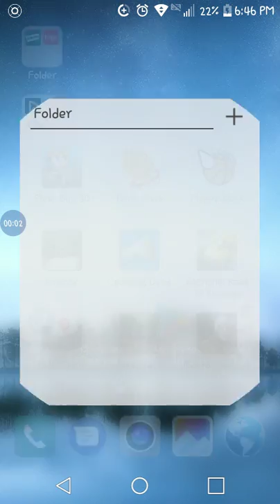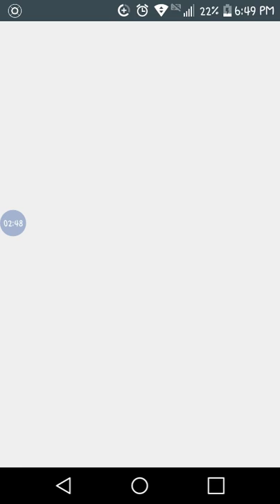snake vs block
Record your phone screen, game plays and create tutorials. Share with the world. View all videos by searching ScreenRecorder on Youtube